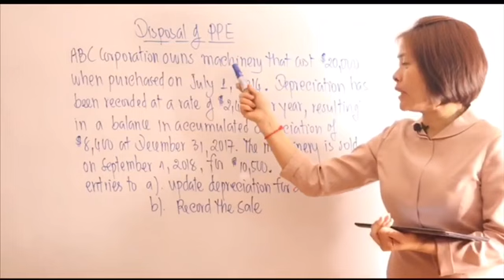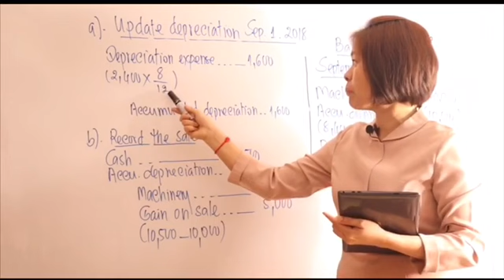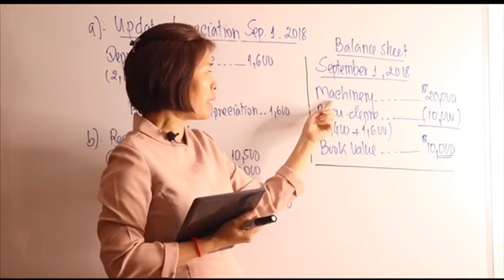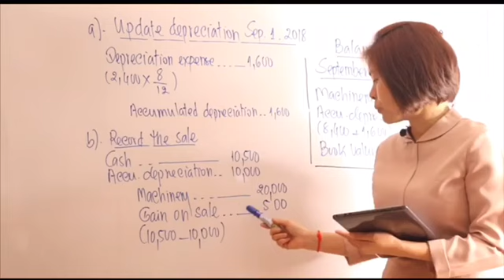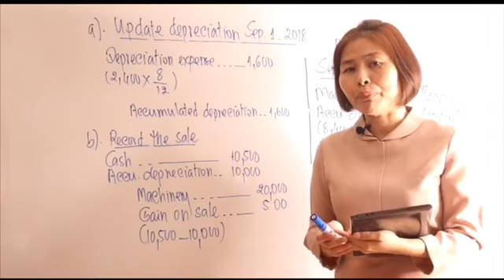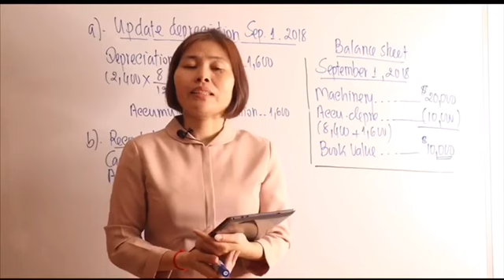Accounting #49: Disposal of fixed assets